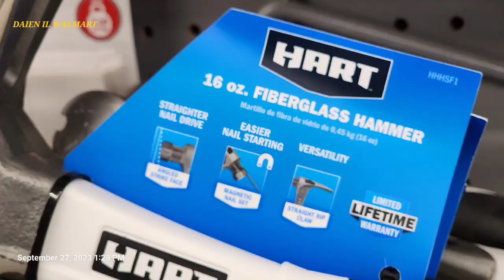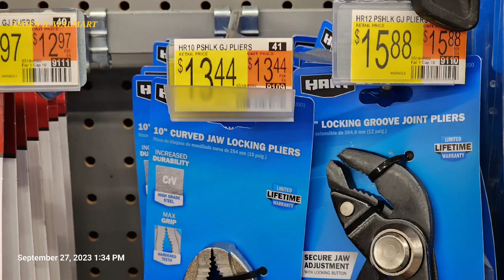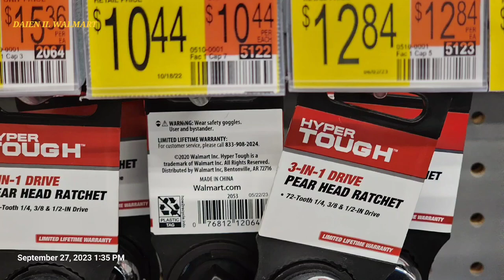TOOLS PHOTO AUDIT SEPTEMBER 2023# WALMART TOOLS,HYPER TOUGH AND HART TOOLS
Walmart does not own HART Tools. HART Tools is a TTI brand! However, HART Tools are available for purchase exclusively at Walmart or online at Walmart.com.